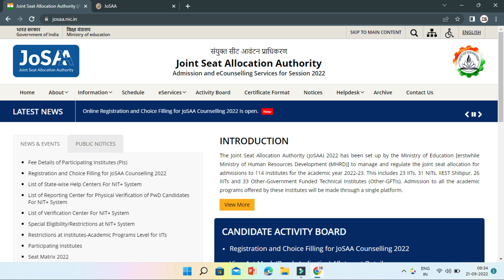josaa counselling 2022 round 2 mock seat allotment 🔥 what next ? josaa counselling procedure 2022✅